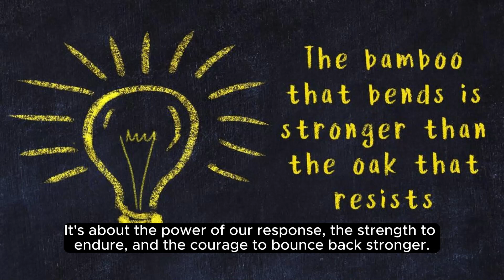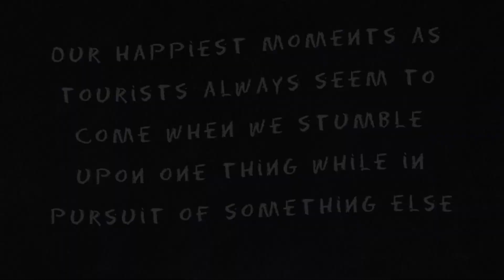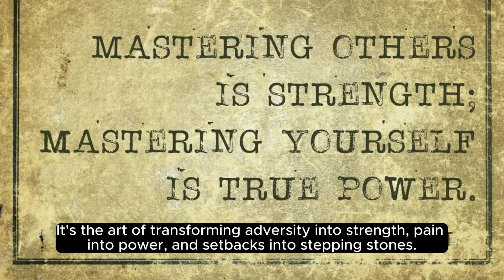The Art of Resilience Bouncing Back Stronger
Welcome to 'Rise and Shine Daily'! In this empowering speech, discover 'The Art of Resilience: Bouncing Back Stronger.' Life's challenges are inevitable, but our response to them defines our journey. Join us as we explore the profound strength of resilience, an art we all possess within us.
Resilience isn't just about enduring hardships; it's about thriving through them. In this 2500-character speech, we dive deep into the concept of resilience—how it shapes our responses to adversity, empowers us to navigate life's storms, and enables us to emerge stronger from every setback.
Uncover the essence of resilience as not just a trait but a skill to cultivate. Learn how embracing challenges can transform them into opportunities for growth and learning. Discover the beauty of resilience as the cornerstone of strength, adaptability, and unwavering belief in oneself.
Join us on this transformative journey to understand that resilience isn't about avoiding struggles, but about harnessing the power within us to bounce back, stronger and more resilient than ever before. It's about turning hardships into stepping stones and setbacks into moments of growth and empowerment.
Tune in to 'Rise and Shine Daily' and embrace 'The Art of Resilience.' Together, let's explore the path to thriving through life's challenges and emerging not just triumphant, but transformed. Your resilience is your strength—let's celebrate it and learn to bounce back stronger, every single day.